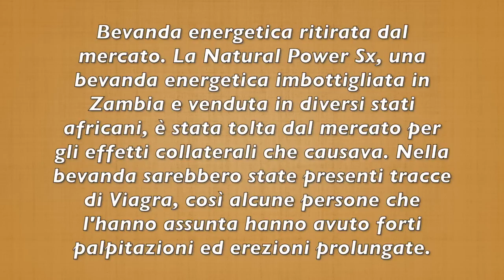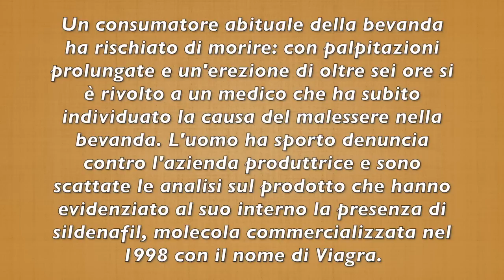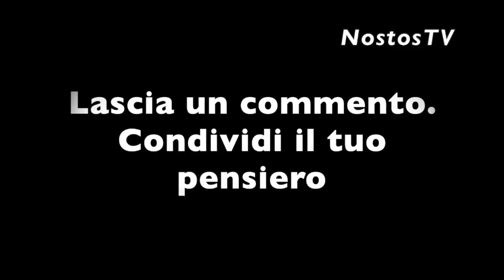RITIRATO DAI SUPERMERCATI: PROVOCAVA UN ALZABANDIERA PERICOLOSO